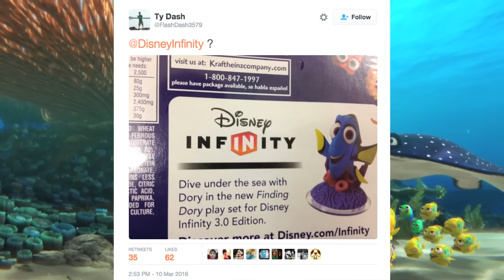Disney Infinity 3.0 - Finding Dory Playset & Figure Revealed!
Thanks to a public Kraft Mac & Cheese promotion, an upcoming Finding Dory Playset & Figure are confirmed to be heading to Disney Infinity 3.0! Find out all the details here.